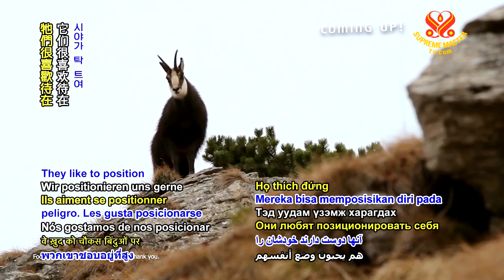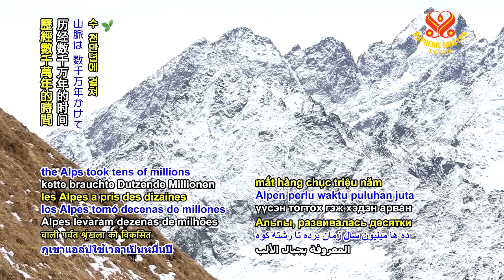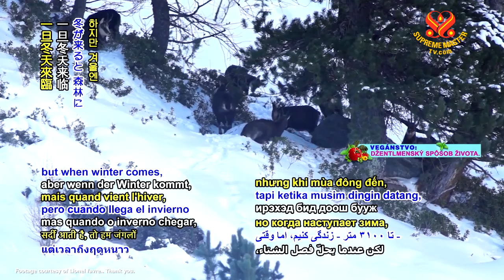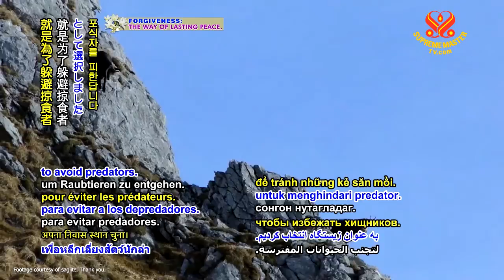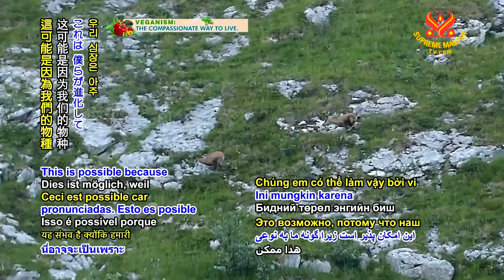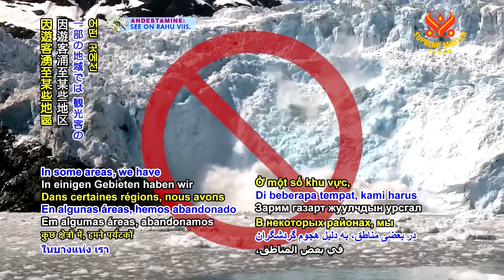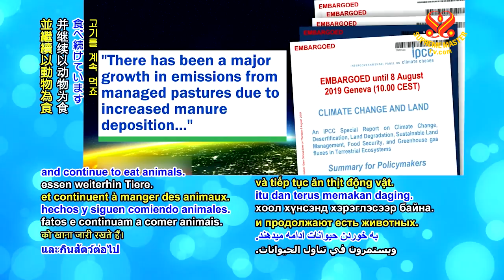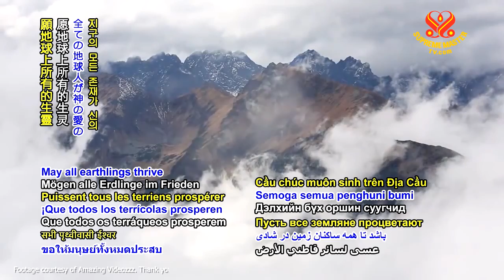0899 AW Elegant and Athletic Chamois 6m